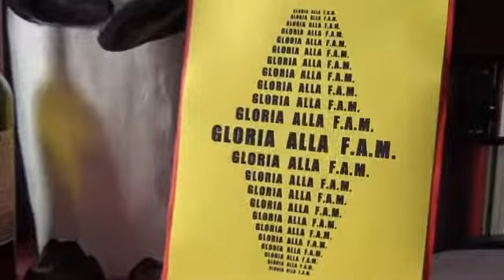RED WINE BLUES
HangOver Fun Society âne gris CArneVALista COmbattEnte asinUbriaco felpafuturista - KAmpfKArNEval 7